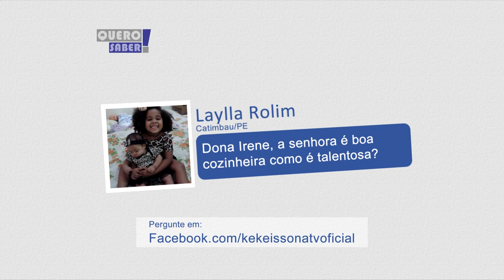QUERO SABER! DONA IRENE #001